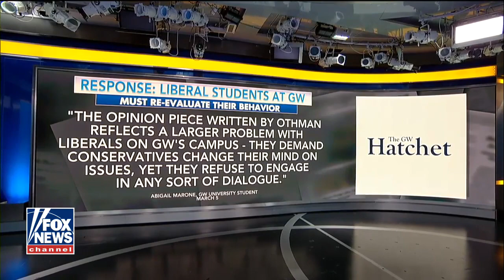Chaffetz speech at George Washington University slammed in op-ed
GWU student calls for an open dialogue on campus.